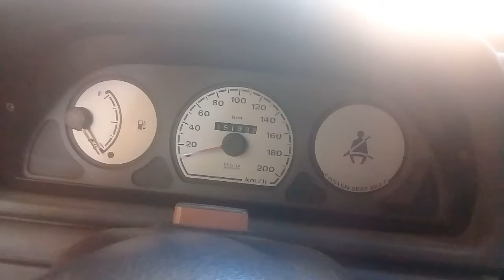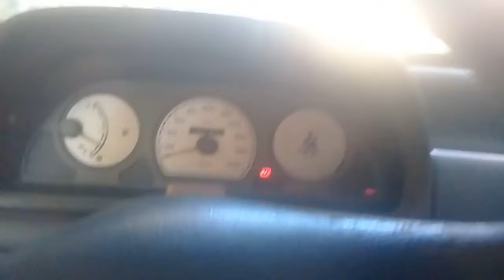FIAT UNO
carro Fiat Uno Mille Fire

Fiat Uno 2003